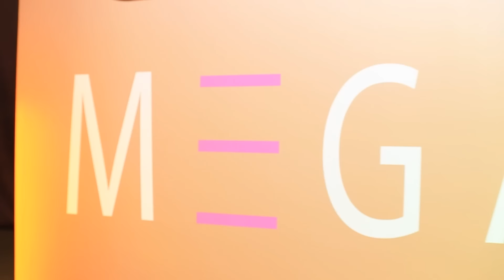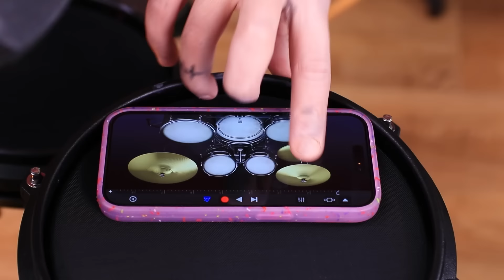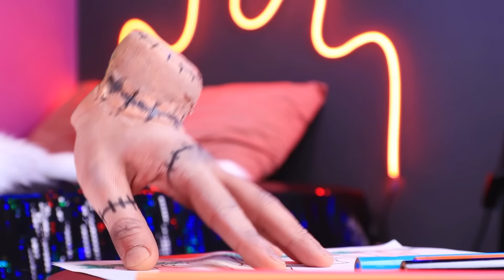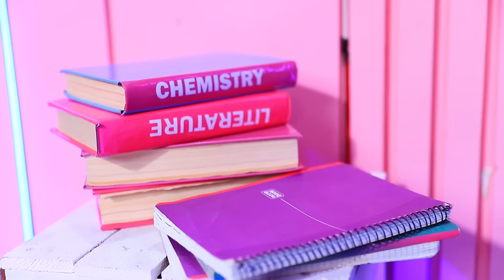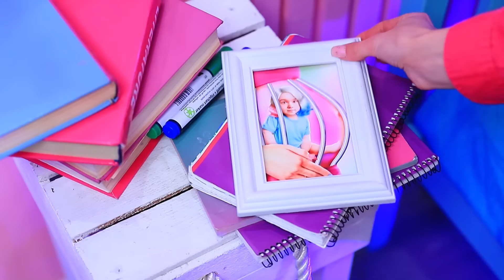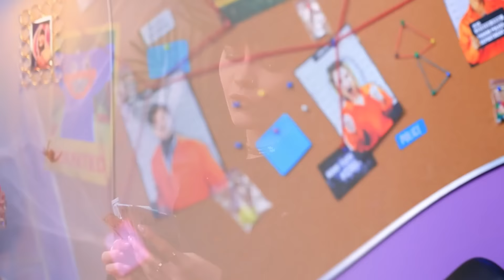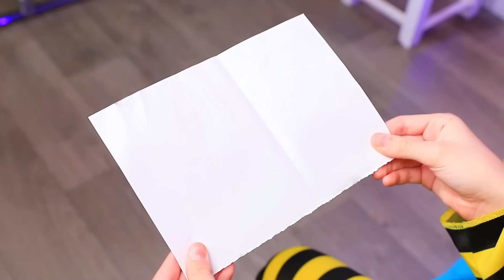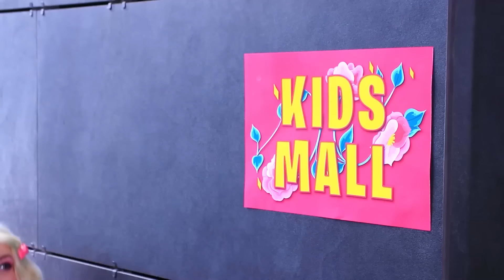Kehamilan Wednesday Addams vs Kehamilan M3GAN!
Selamat datang dalam pertempuran Wednesday Addams yang sedang hamil melawan M3GAN yang sedang hamil! Hari ini, Wednesday membeli pembantu cerdas. M3GAN diprogram untuk memonitor kehamilan Nona Addams pregnancy. Tapi apakah mereka bisa akur? Kapan anak itu dilahirkan? Dan kenapa M3GAN juga hamil? Temukan jawabannya dengan menonton video lucu kami sampai selesai! Siapa yang kalian lebih suka: Addams Family atau Boneka M3GAN yang cekatan? Tulis di kolom komentar! Petualangan dimulai sekarang, klik dan selamat menikmati!